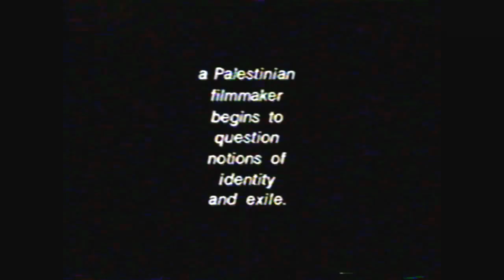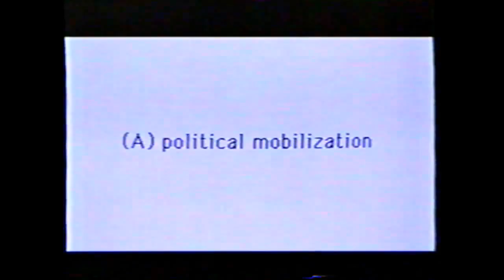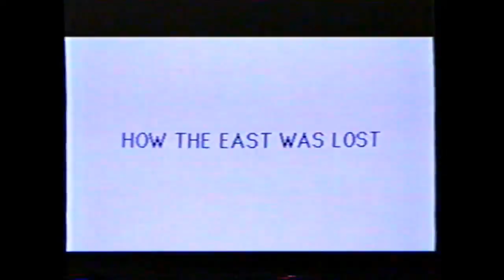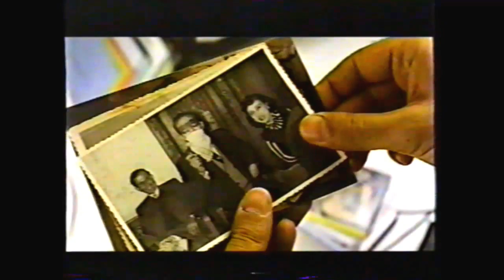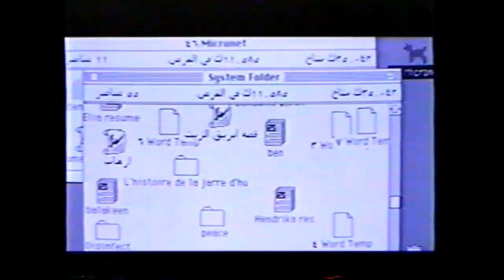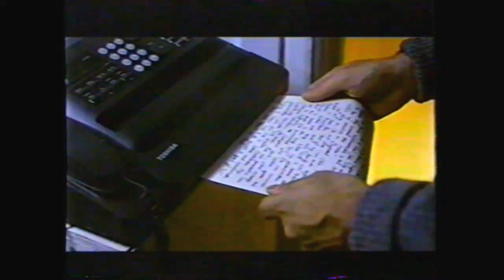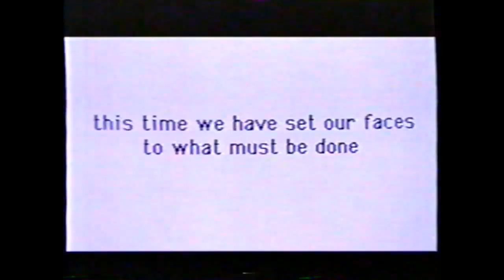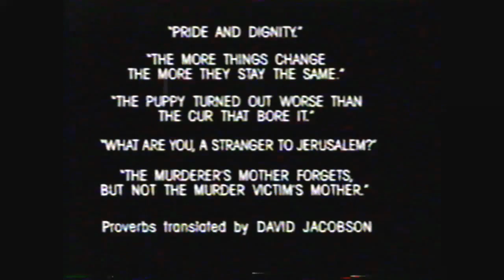Elia Suleiman - Homage by assassination